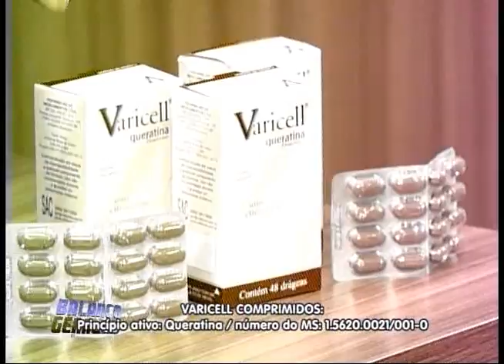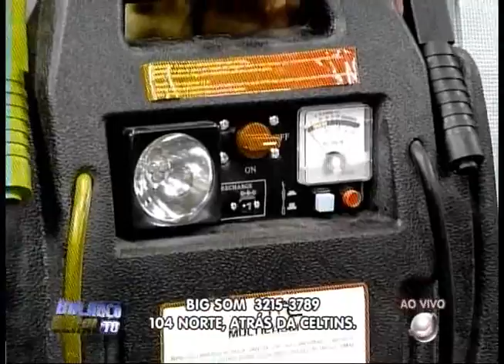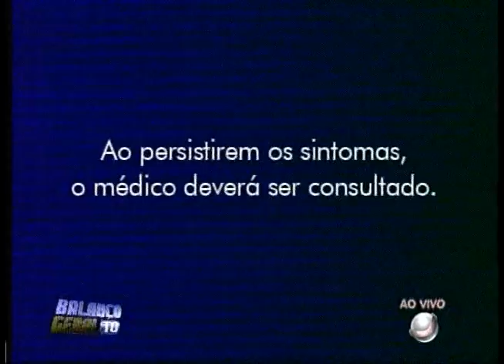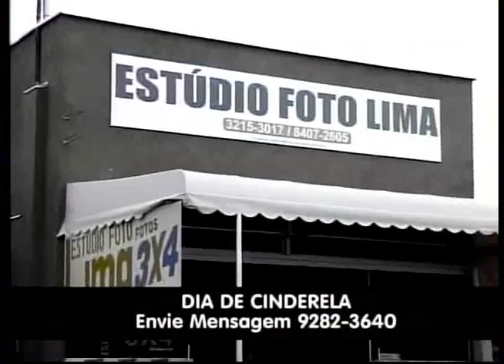BALANÇO GERAL TO 03 11 14